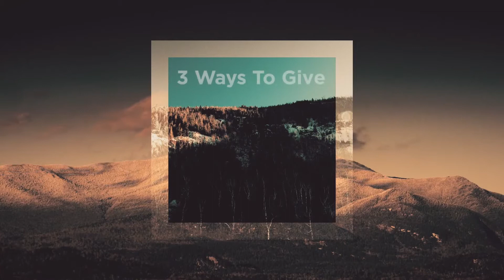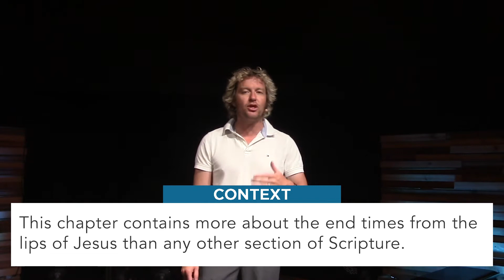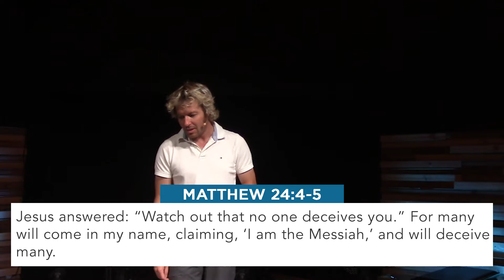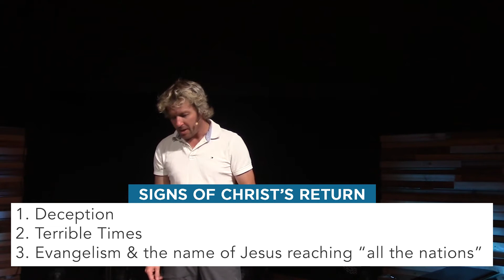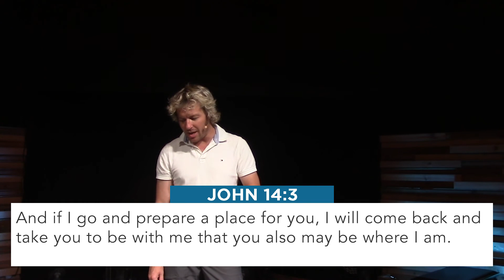The Promise of Christ's Return